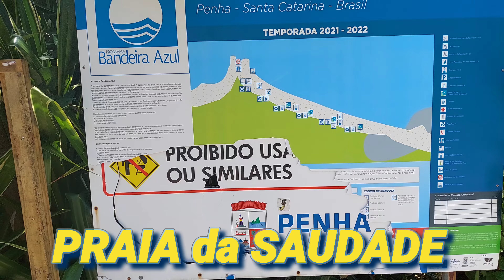PRAIA DA SAUDADE CIDADE PENHA SC DIA 23.01.2022.MUITO QUENTE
✅ Assista meus vídeos no meu canal